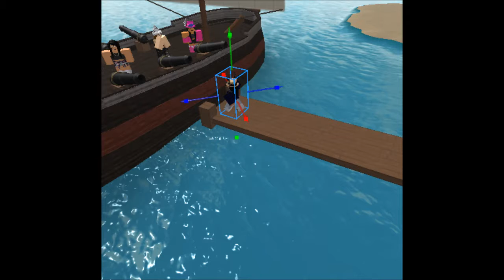The Island part 1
Hey guys! I am starting an animation series called The Island! This is the first part, Sorry if Its bad, Its my first time animating ever! And yes, I have not been publishing much before because I was sick with strep throat, And as always, Stay awesome!! :)